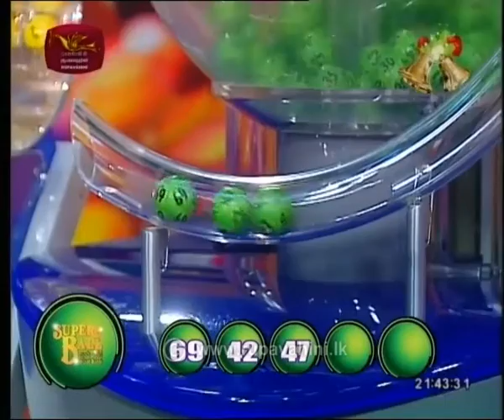Super Ball | Draw No - 894 | 2018-12-13